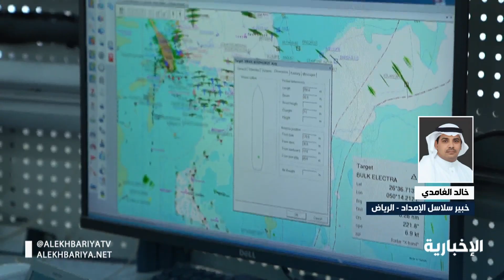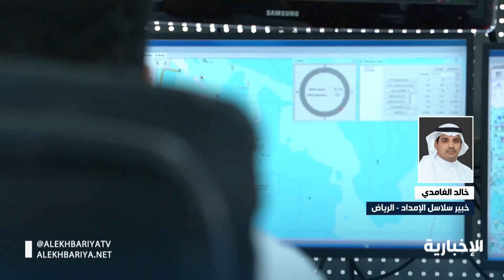خالد الغامدي: ميناء الملك عبدالعزيز بـ الدمام نافذة تجارية متكاملة تربط المملكة بالعالم